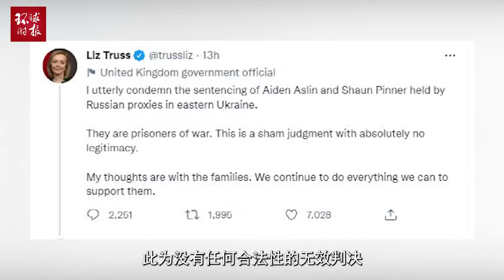3名雇佣兵“将被枪决”，英国外交大臣恼怒，声称“没有合法性”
3名雇佣兵“将被枪决”，英国外交大臣恼怒，声称“没有合法性”Three mercenaries "will be shot to death". The British foreign secretary was angry and claimed that "there is no legitimacy"